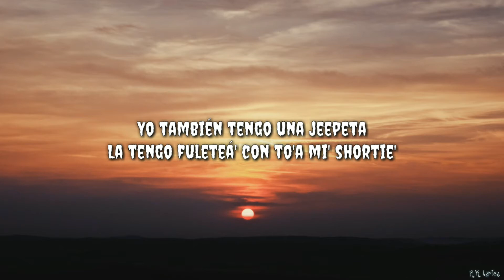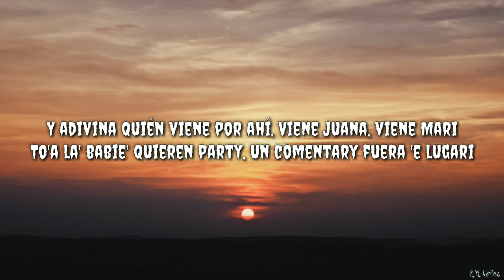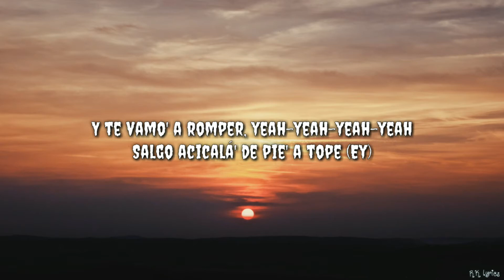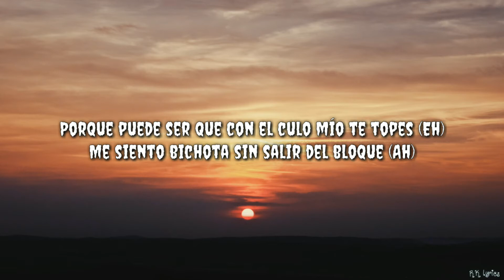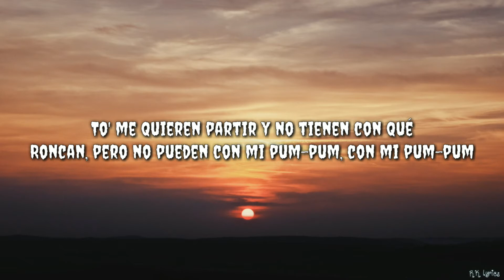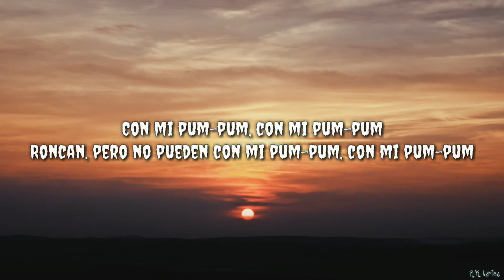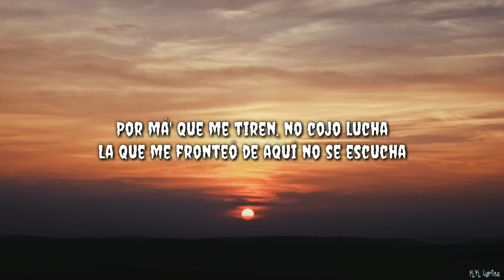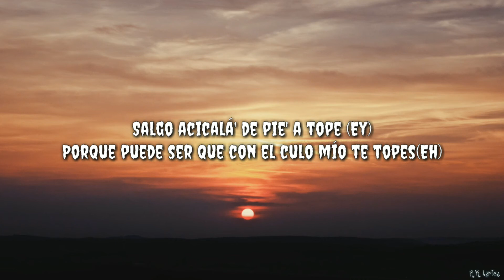BICHOTA - "KAROL G" (Lyrics)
🎶 Follow Almond Lyrics on Spotify BICHOTA - "KAROL G" (Lyrics)

Lyrics video for "BICHOTA" by KAROL G

🎤Lyrics: "BICHOTA" - KAROL G

[Letra de "BICHOTA"]

[Verso 1]
Un comentary fuera 'e lugari

[Verso 2]
Pero se rumora por ahí que ere' preco'

[Coro]
Roncan (Perreando)

[Outro]
Tra, tra (Ah)
Papi, papi
O-O-Ovy On The Drums
Papi, papi